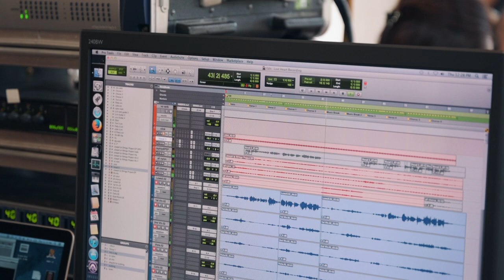盧冠廷 Lowell Lo - 《逝去的心》Making of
盧盧在原有想法下，同時吸納了音樂人意見，將舊版本的《逝去的心》改編，
跳出了原有框框，把各方風格融匯結合，變成全新編曲！
彷彿讓那顆冰凍了的逝去的心，在風裡更寂寞更倍感心痛。